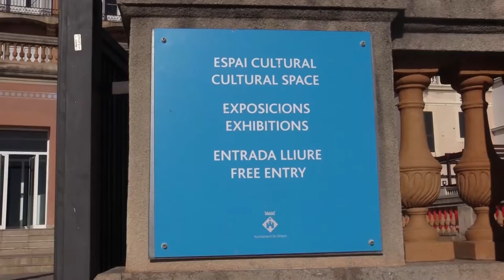Diputació de Barcelona cedeix a l'Ajuntament de Sitges, per 20 anys, l'edifici Miramar i annexos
L'edifici Miramar, que actualment ja s'utilitza pel patrimoni i la cultura de la ciutat, disposa de 2.649,72 metres quadrats de superfície construïda, mentre que els dos annexos en sumen 792,30